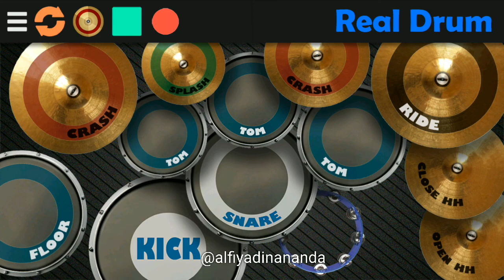YA MAULANA - SABYAN GAMBUS REAL DRUM COVER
Lagu Ya Maulana Oleh Sabyan Gambus
Ciptaan Ayus
yang mau request lagu silahkan di komen , terima kasih :)